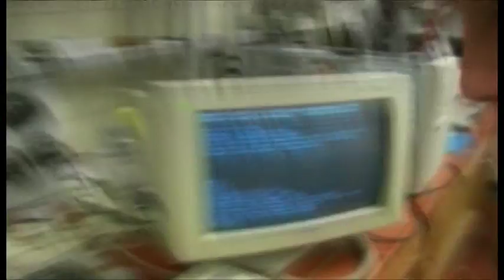Aktion-FsA zu Gast bei Uniwut - Freies Fernsehen - Teil 1, 30 Min.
Wir stellen die Gefahren für den persönlichen  Datenschutz und die Informationsfreiheit dar.
Es geht um Fingerabdrücke, biometrische Fotos in Pass und Personalausweis und die Sinnlosigkeit der Videoüberwachung